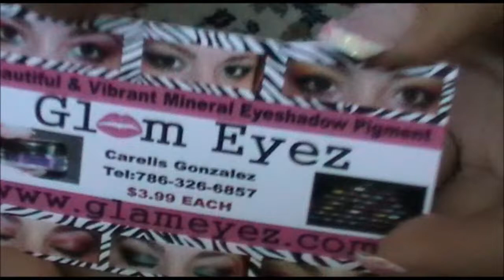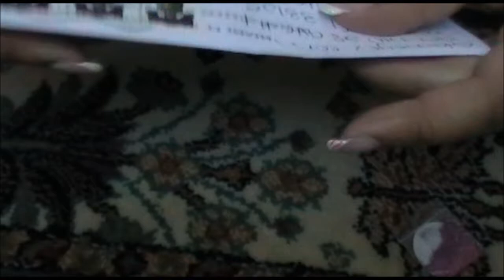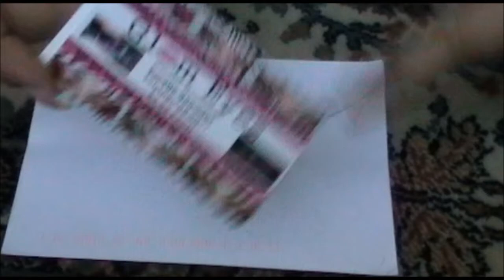RECENSIONE OMBRETTI MINERALI GLAM EYEZ.wmv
sito dove potete acquistare gli ombretti